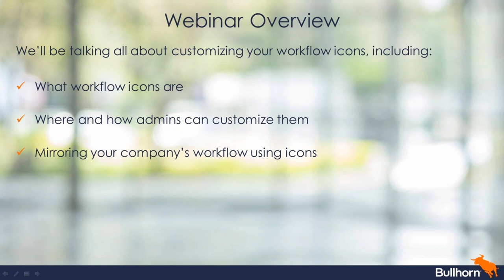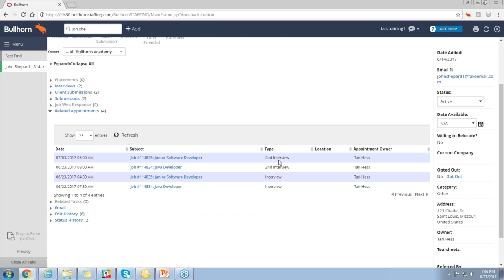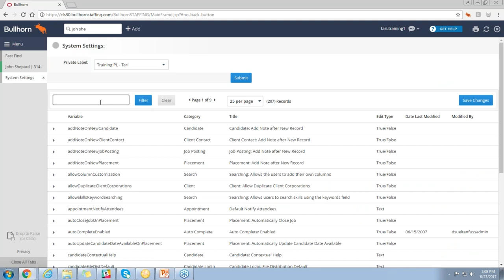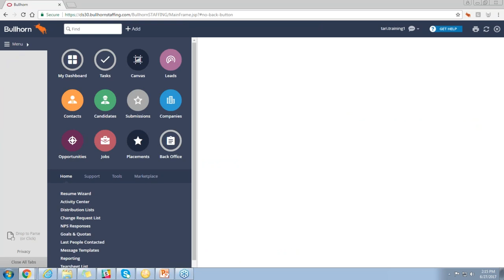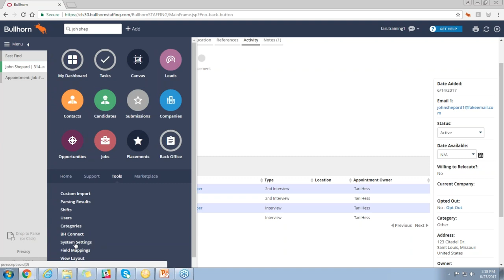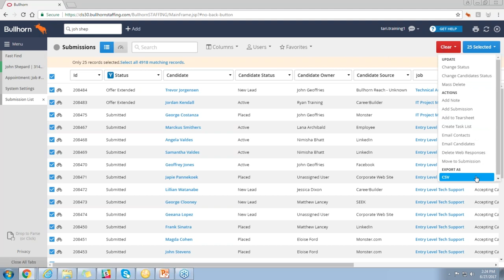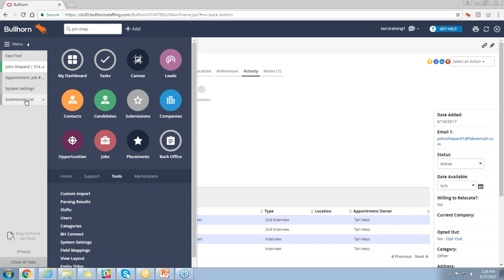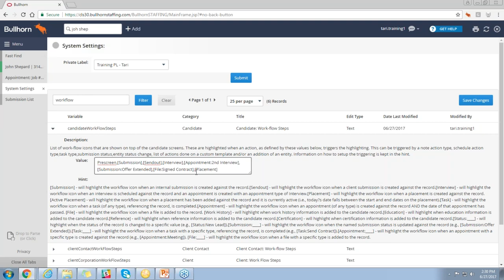Training Webinar: How to Customize Your Workflow Icons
In Bullhorn Academy’s free training webinar, Senior Trainer, Tari Hess, covered how admins can navigate and search system settings, how to use and change workflow icons, and how to troubleshoot when your new workflow icons aren't working properly.